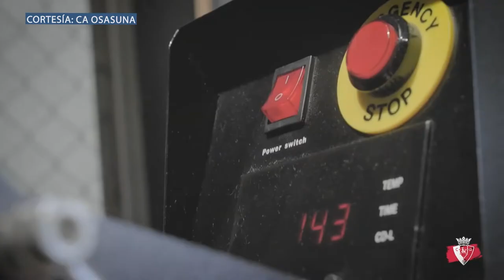Así PRESENTÓ el CA Osasuna a su NUEVO PORTERO, Aitor Fernández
👕 Y recuerda que si vives en México puedes encontrar toda nuestra mercancía a precio local en nuestra Tienda de TJ Sports en Printome.mx, solo haz click en el siguiente enlace